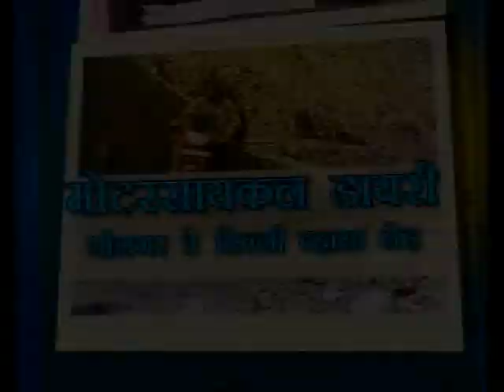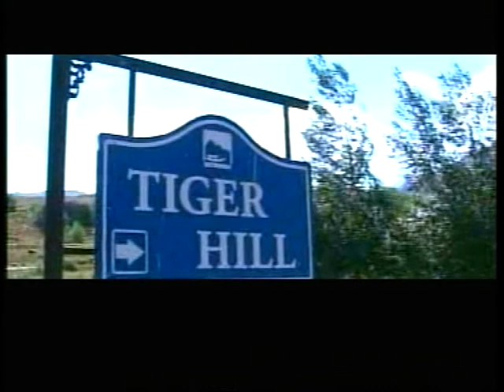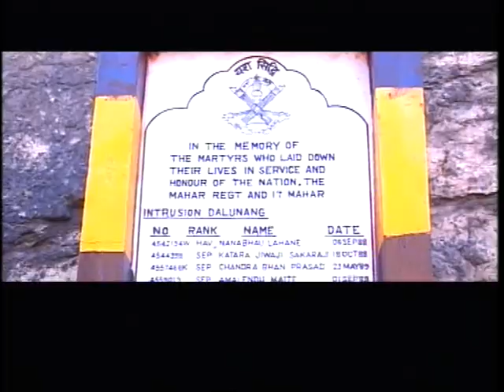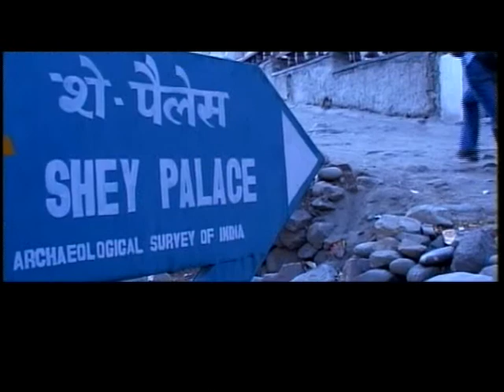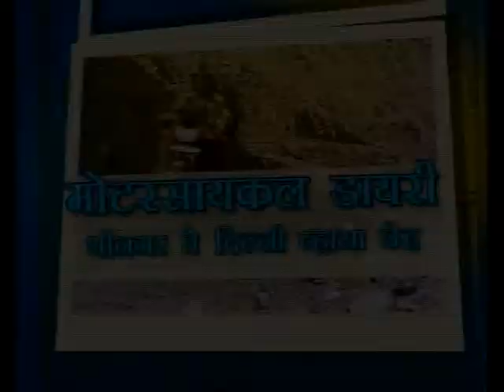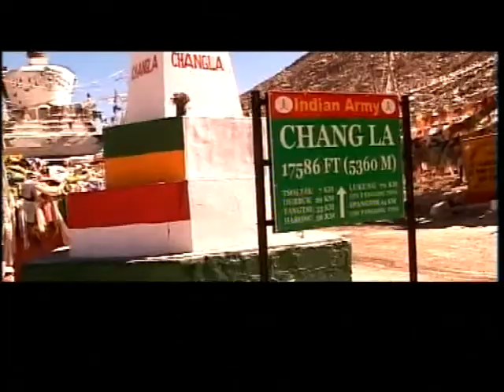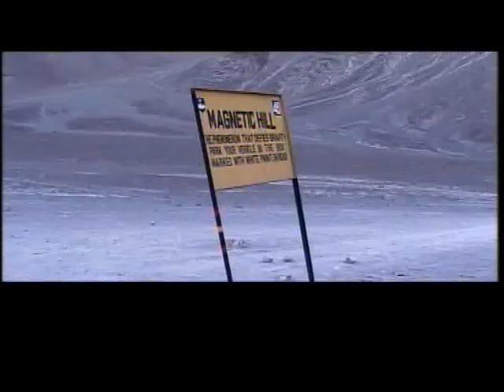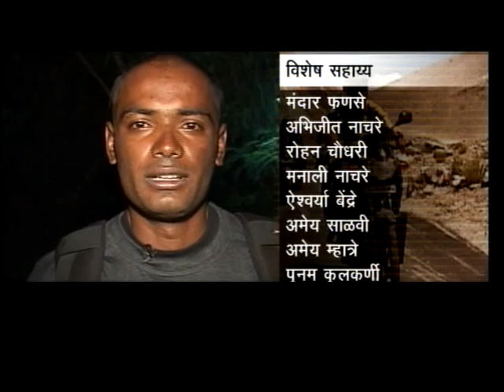Leh Bike Trip IBN Lokmat Show 2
Our Leh bike trip second show shoot, edited and telecast by IBN Lokmat. All credit to IBN Lokmat channel.